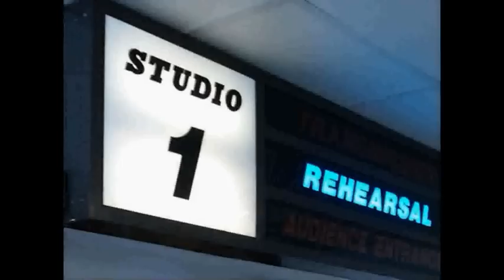B'Bye Television Centre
A short and overly sentimental salute to the BBC's Television Centre,